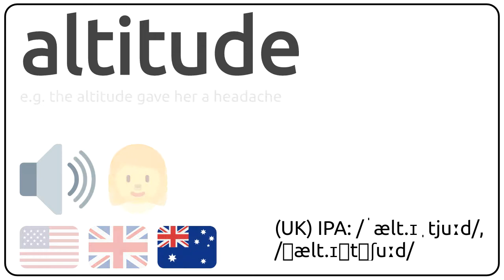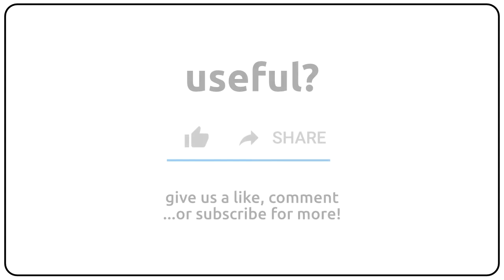How to pronounce altitude in english?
How to pronunce altitude in english
How to pronunce altitude in american accent 🇺🇸?
How to pronunce altitude in british accent 🇬🇧?
How to pronunce altitude in australian accent 🇦🇺?

Como se dice altitude en ingles?
Como se pronuncia altitude en ingles?